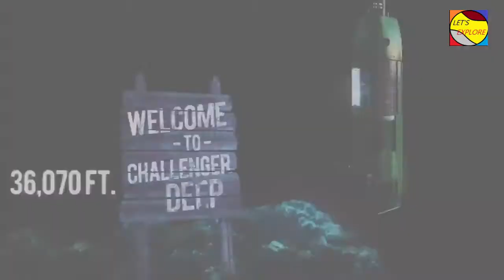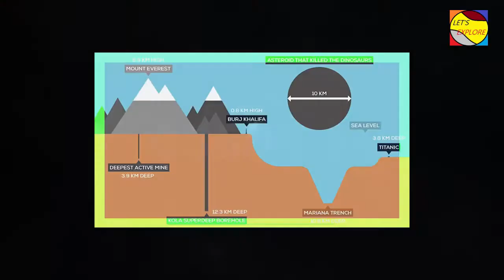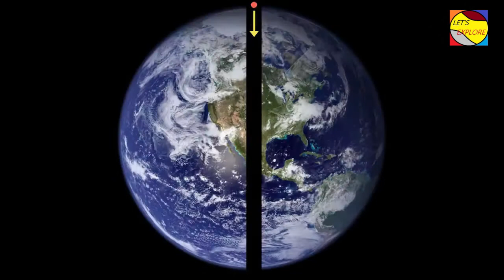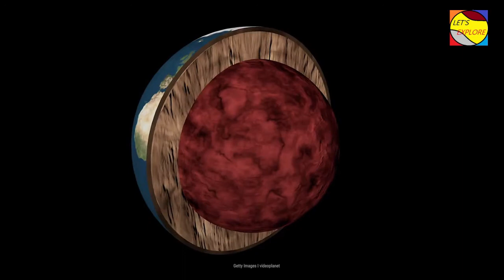Digging the hole throughout the earth ? पृथ्वीको अर्कोतर्फबाट निस्किएला त ?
What will happen if we digged the hole throughout the earth ?
Will we reach the other side ?
or what else ?

As my use is educational and Non-profit as I just want to share it to my viewers

THANKS AGAIN